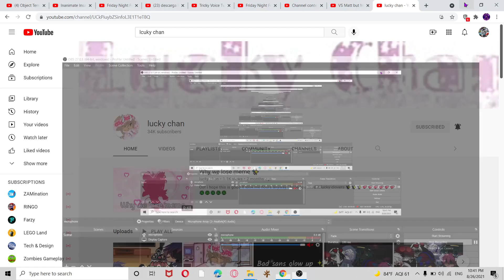shoutout to lucky chan